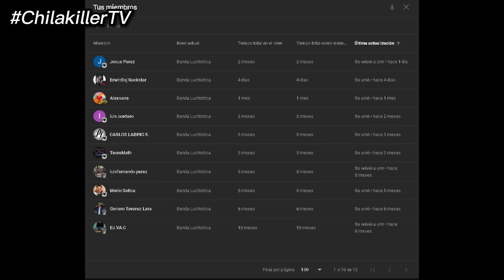WWE RAW | 5/Febrero/2024 | RESUMEN Y RESULTADOS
Bienvenidos al resmuen y resultados de WWE RAW del 5 de Febrero de 2024, show celebrado desde el Enterprise Center en St. Louis, Missouri.
Conto con la presencia de Cody Rhodes, Shinsuke Nakamaura, Drew McIntyre, Seth Rollins, Rhea Ripley, Nia Jax, Liv Morgan, Becky Lynch, R-Truth, The Miz, Damian Priest, Finn Balor, JD McDonagh, Dominik Mysterio, Kofi Kingston Xavier Woods, Johnny Gargano, Tommaso Ciampa, Kairi Sane, Asuka y muchos más!

Capítulos:
0:00 Intro
0:21 Seth Rollins abre el show y llama a Cody Rhodes
0:43 Cody Rhodes aparece para hablar con Seth Rollins
1:22 Drew McIntyre interrumpe
2:52 Fatal 4-Way Match por una oportunidad por los Campeonatos por parejas
The New Day vs. DIY vs. The Creed Brothers vs. Imperium
4:16 Becky Lynch y Shayna Baszler hablan de su combate
4:30 Recordatorio de la conferencia de prensa de WrestleMania XL
4:43 Combate clasificatorio para Elimination Chamber: Becky Lynch vs. Shayna Baszler
5:52 Liv Morgan es entrevistada
6:02 Shinsuke Nakamura ataca a Cody Rhodes
6:12 Adam Pearce habla con Drew McIntyre
6:36 Rhea Ripley reta a Nia Jax
6:55 Nia Jax ataca a Rhea Ripley
7:10 Ivar y Valhalla vs. Alpha Academy (Akira Tozawa y Maxxine Dupri)
7:43 Judgment Day y R-Truth hablan en backstage
8:19 The Miz es entrevistado
8:31 JD McDonagh VS The Miz
9:31 Imperium y Bron Breakker hablan con Adam Pearce
9:49 Celebración de Gunther por sus 600 días como campeón
10:06 Jey Uso interrumpe a Gunther
10:45 Shinsuke Nakamura habla de Cody Rhodes
11:08 Campeonatos en Parejas Femeninos de WWE: The Kabuki Warriors (Asuka y Kairi Sane)  vs. Kayden Carter y Katana Chance
12:00 Sami Zayn es entrevistado
12:24 Cartelera RAW del 12 de Febrero de 2024
12:43 Bull Rope Match: Cody Rhodes VS Shinsuke Nakamura
14:08 Drew McIntyre ataca a Cody Rhodes
14:37 Despedida y agradecimientos